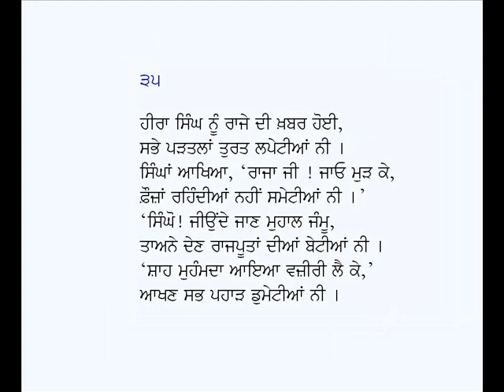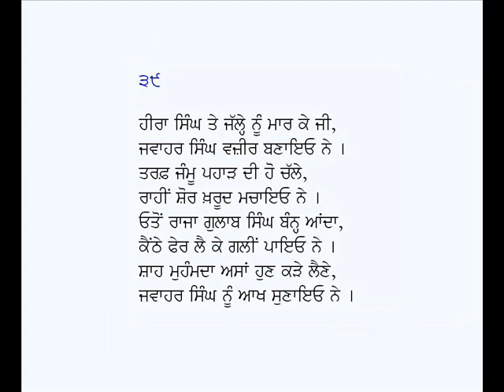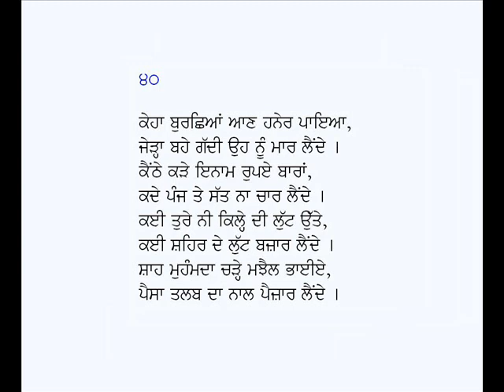Jangnama (Singhan Te Firangian)-Shah Muhammad (Part-4)